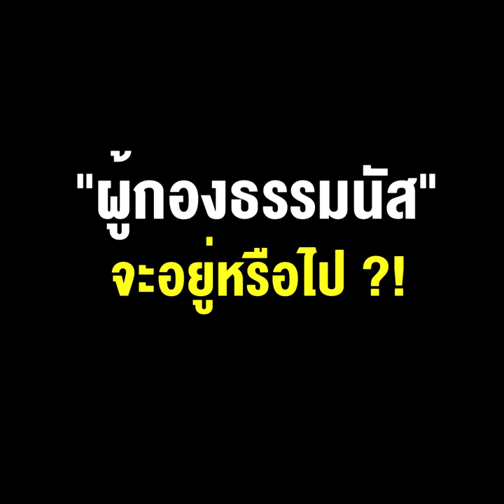เมื่อ “พลังประชารัฐ” อยู่ในมือลุงๆ “ผู้กองธรรมนัส” จะอยู่หรือไป ?!